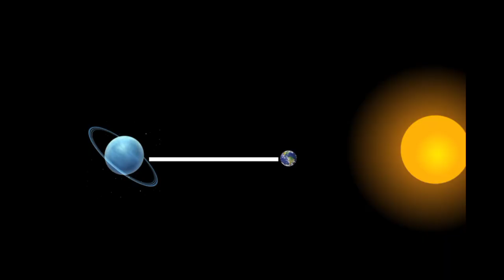Shocking News About Uranus ( Uranus will Be Visible Tonight)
In comparison to some of its siblings, our solar system's mysterious seventh planet receives far less attention.

You now have the opportunity to have a "near" look at Uranus, a fascinating celestial object.

In comparison to its neighbor planet, Uranus is a really peculiar bird.

First off, due to Uranus' highly tilted spin, the polar regions experience several bizarre seasons.

At 3 a.m. Eastern Standard Time, Uranus will have passed its perigee, or closest point to Earth in its orbit.

The sun and Uranus will be at opposing locations in the sky from Earth's perspective when it reaches opposition, which will occur simultaneously.

This confluence of events makes Uranus very brilliant and visible in the night sky for a prolonged length of time, essentially all night.

Naturally, Uranus will still be very far from Earth at the moment of opposition: 18.69 astronomical units, or more than 1.74 billion miles.

You may be able to view Uranus as a faint dot with the naked eye under very dark skies that are free of light pollution from both cities and the moon.

The ideal instrument for viewing the planet, though, is a telescope, whether it be one in your garden or one at an observatory, or possibly even a pair of powerful binoculars.

The blue-green color of Uranus will probably be visible through a telescope, but its 13 weak rings won't be visible because of its severe tilt.

According to NASA, the planet is one of the two ice giants in our solar system, the other being Neptune, and is mostly made up of the gases water, methane, and ammonia.

And, yes, diamonds do fall there.